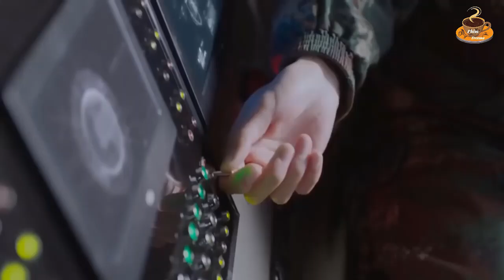HÀO THỦ TỰU VÌ TẬP 38 🌿Lý Dịch Phong, Trần Tinh Húc